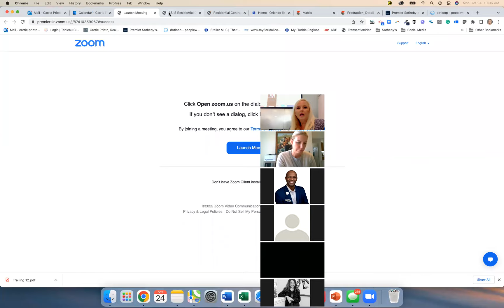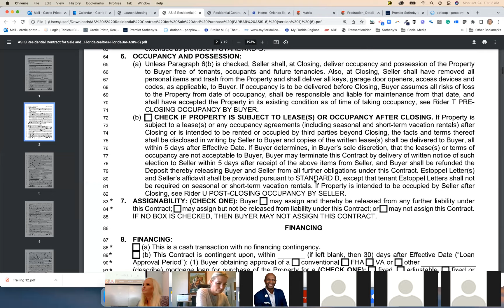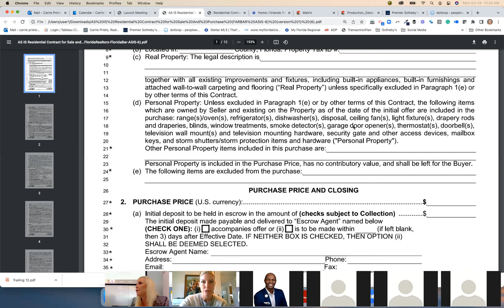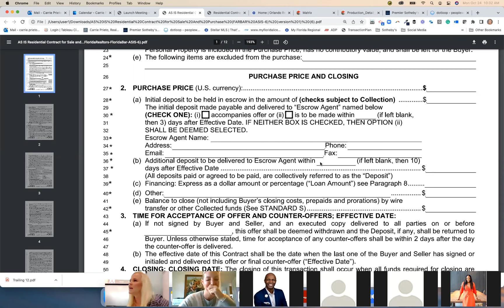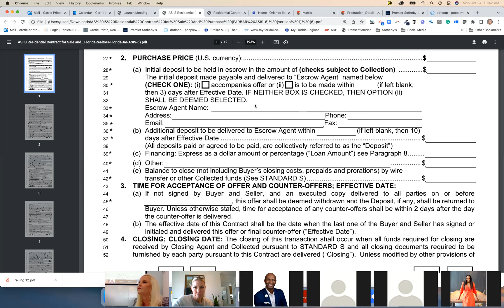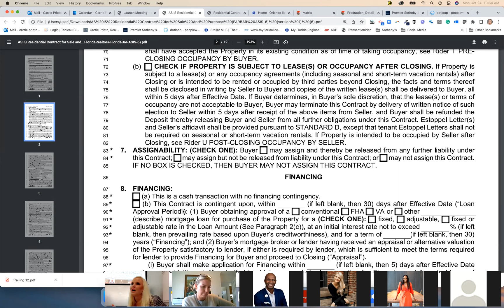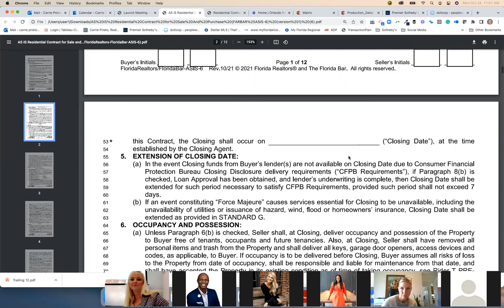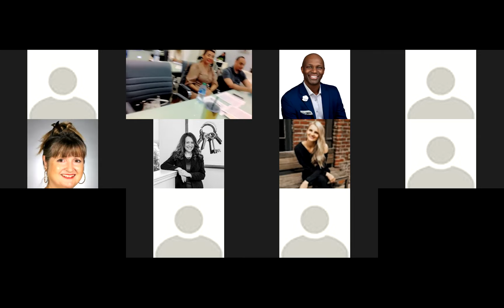TP Day 4 - Contracts